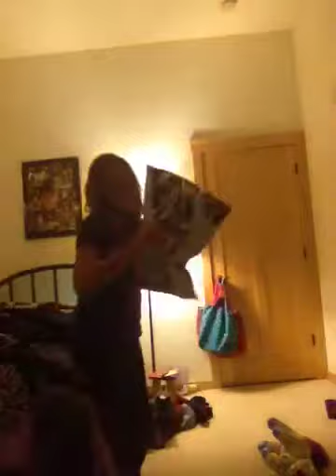Totally teener waffles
We eat waffles and do our thing vid cut short